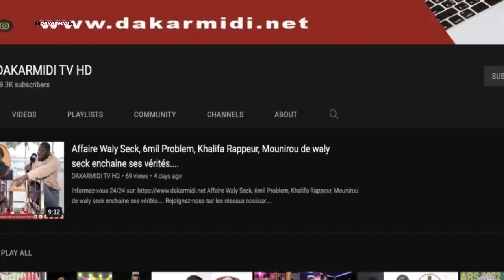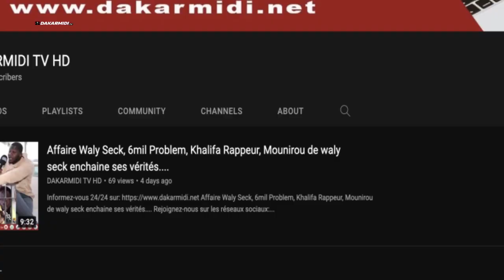ziar wakeur Serigne bara magal mbacke Kadior édition 2023